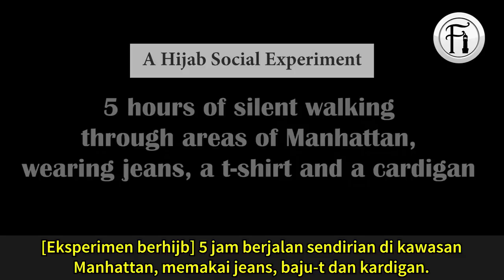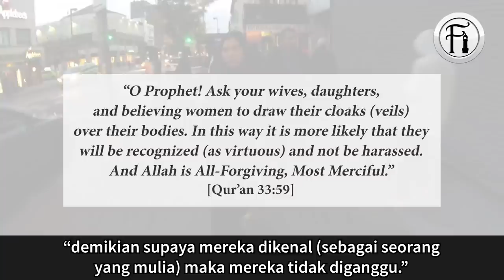Eksperimen Sosial Membuktikan Kebenaran Qur’an Tentang Hijab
Sheikh Uthman Ibn Farooq berdialog dengan seorang Kristian yang bertanya tentang tudung wanita (hijab). Lihat juga satu Eksperimen Sosial yang membuktikan kebenaran Qur’an yang dirujuk oleh Sheikh Uthman.